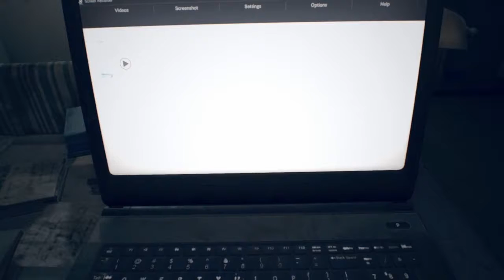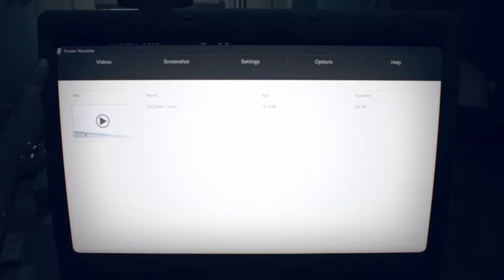Resident evil 7 biohazard Part 11 the old videotape